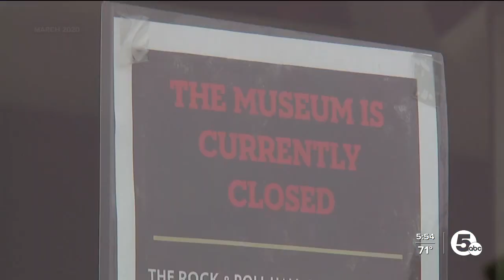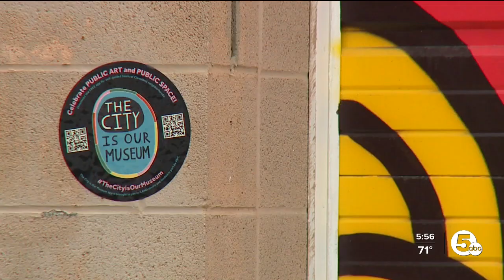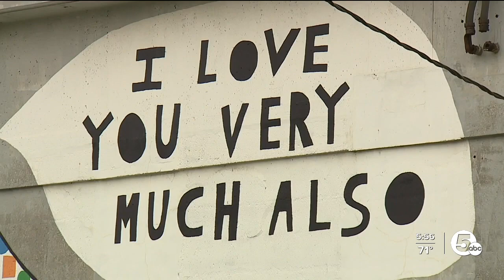'The City is Our Museum' app celebrates Cleveland's public art scene